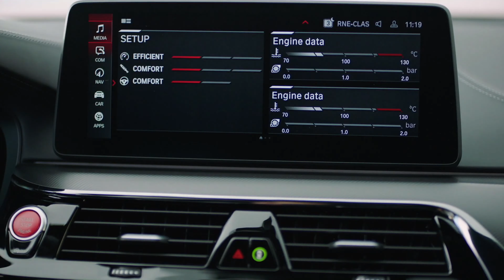The New BMW M5 2021 - 4.4-litre turbo V8 - Best Looking Sports Sedan ?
The 2021 M5 and M5 Competition are powered by a twin-turbocharged 4.4-liter V-8 that produces 600 horsepower in the standard M5 and 617 horsepower in the M5 Competition.

Standard M5 this twin-turbo 4.4-liter produces 600 horsepower at 6000 rpm, while the M5 Competition gets an additional 17 horsepower. Maximum torque is 553 lb-ft in both models.

BMW claims that the standard M5's does 0 to 60 mph takes 3.2 seconds, while the Competition version does it in 3.1 seconds.

Pricing starts at $104,495 for the standard M5, while the Competition model costs $111,095

Video Credits to BMW Release Video
Video shown for presentation purpose only.
Music
Coming Home - LiQWYD & Dayfox